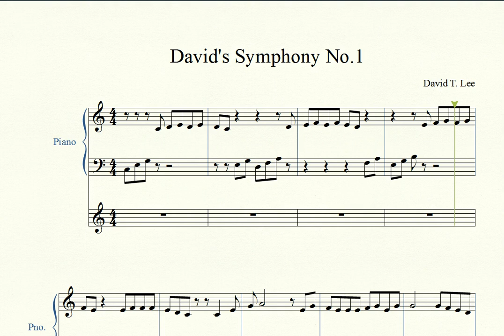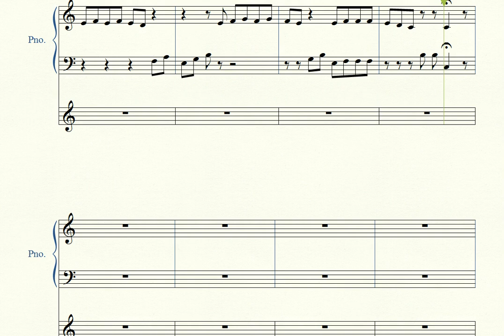Symphony No. 1 (Composed by David T. Lee, March 10, 2012 recital, WPI).wmv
David composed his first song and performed it at his first recital on March 10, 2012.  Currently, he is 8 years old.  According to David, this song has not been fully completed yet, he will continue to add more details to it.  He appreciates the great music of Mozart, Beethoven and Bach and attempts to create his own.

Please connect with David T. Lee to promote literacy to young children. David is a 12-year-old author of 4 chapter books, wrote his first sci-fi at age 7 (4,500 words). His books are cataloged by Library of Congress, public libraries and available for sale on Amazon.

We share school and community events related to books, music, art and other educational topics.